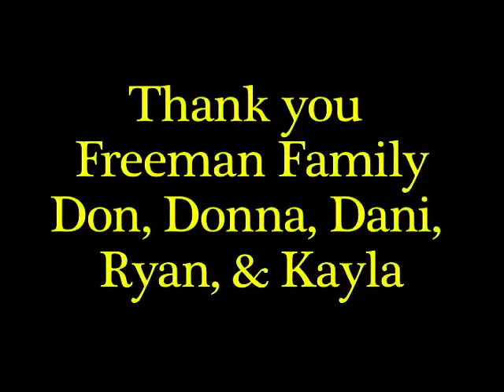kids1.mp4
Keep Our Playgrounds Clean-PSA
The Freeman Family